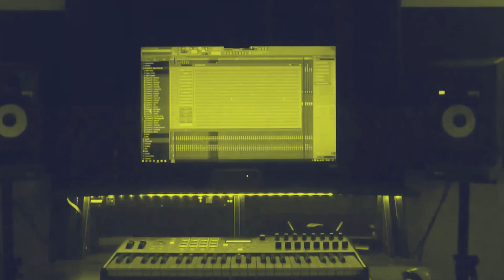[FREE] "WILD" Yeat | Ken Carson | Playboi Carti Type Beat | Yeat Type Instrumental 2022